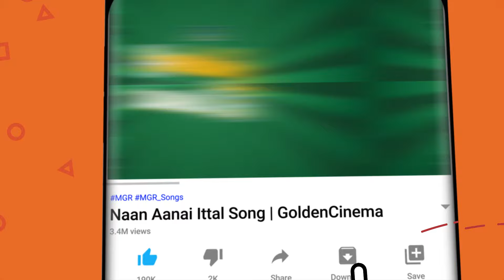25வார வெற்றிவிழா திரைப்பட எம்.ஜி.ஆர் பாடல்கள் | M.G.R Best Songs | MGR Hit Songs.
25வார வெற்றிவிழா திரைப்பட எம்.ஜி.ஆர் பாடல்கள் | M.G.R Best Songs | MGR Hit Songs.

ShortFilms
Dubsmash
Special Programs
Events
Movie News